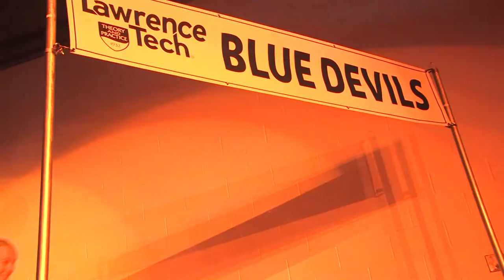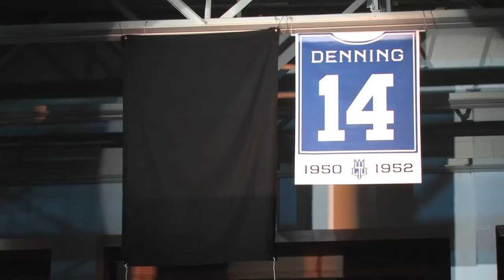Midnight Madness Promo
Midnight Madness is a pep rally that celebrates the athletes of past and present.

This video was filmed and edited by student videographers working for Lawrence Tech's eLearning Services Media Production department.